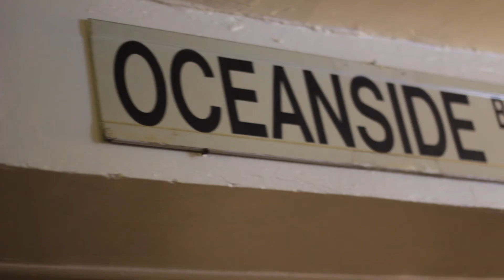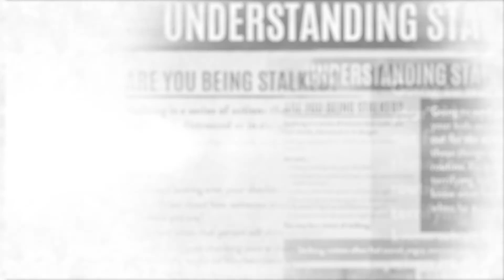Escort To Hell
A lonely odd guy orders an escort and invites over company he doesn't want to keep.

A short film by Danielle Mitchell

Starring:
Robert Contrado
Hunter Reece
Shawn Lawson